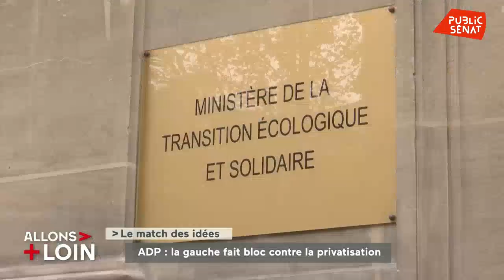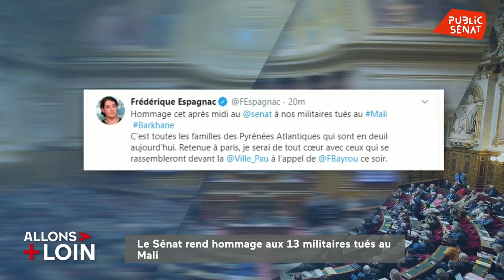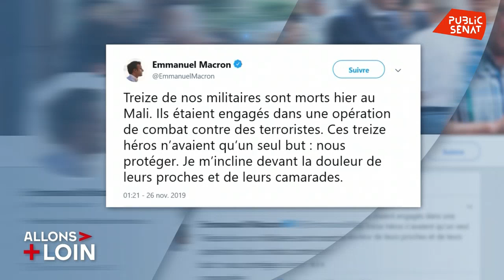ALPL MARDI - Allons plus loin (26/11/2019)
Dans le Grand débat d'Allons Plus Loin, nous reviendrons sur ce drame qui vient de frapper l'armée française au Mali. 13 militaires tués dans un accident d'hélicoptères lors d'une opération de combat contre des djihadistes. Un drame qui touche le Sénat en son coeur, puisque le fils du sénateur Jean-Marie Bocquel fait partie des victimes. Un hommage a été rendu cet après-midi au Sénat, en ouverture de séance. De l'émotion donc, mais aussi des questions sur la présence française au Sahel. Pour en débattre, Rebecca Fitoussi reçoit : Hélène Conway-Mouret, Sénatrice (PS) représentant les Français établis hors de France Ousmane Ndiaye, Rédacteur en chef Afrique à TV5 Monde Caroline  Roussy, Chercheuse à l'IRIS, spécialiste du Mali Jérôme Pellistrandi, Rédacteur en chef de la revue Défense nationale
Avec :
Jean-Marc BOYER : Sénateur (LR) du Puy-de-Dôme,
Martial BOURQUIN : Sénateur (PS) du Doubs,
Ousmane NDIAYE : Rédacteur en chef Afrique à TV5 Monde,
Dany WATTEBLED : Sénateur (Les Indépendants - République et Territoires) du Nord,
Caroline ROUSSY : Chercheuse à l'IRIS, spécialiste du Mali,
Jérôme PELLISTRANDI : Rédacteur en chef de la revue Défense nationale,
Erwann TISON : Directeur des études de l'Institut Sapiens,
Pierre JACQUEMAIN : Rédacteur en chef de la revue Regards,
Christian CAMBON : Sénatrice (PS) des Français établis hors de France,
Hélène CONWAY-MOURET : Sénatrice (PS) représentant les Français établis hors de France.